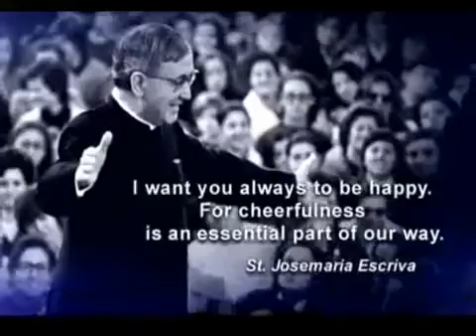Vida de São Josemaria Escrivá(Inglês).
Fonte: Opus Dei.